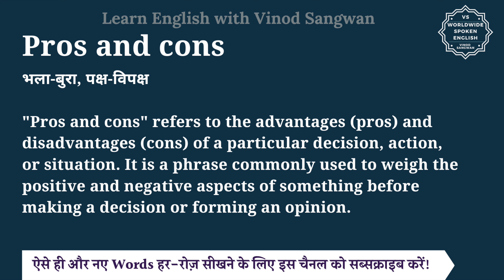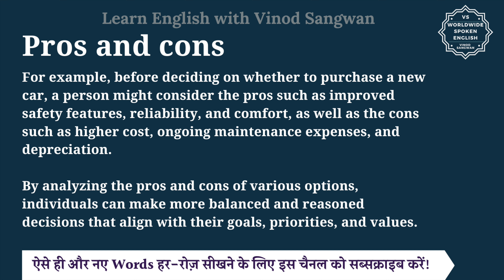Pros and cons meaning in Hindi | Pros and cons ka matlab kya hota hai | English to hindi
इस वीडियो में आप Pros and cons का हिंदी में मतलब समझेंगे और साथ में Pros and cons का pronunciation भी सीखेंगें यानि की आप Pros and cons के अर्थ के साथ साथ ये भी सीखेंगें की Pros and cons को कैसे बोले या Pros and cons को बोलने का सही तरीका क्या है |

तो बस एक मिनट में सीखिए Pros and cons को|
Let’s learn Hindi Meaning of Pros and cons in detail.

Pros and cons का हिंदी में अर्थ होता है
भला-बुरा, पक्ष-विपक्ष

""Pros and cons"" refers to the advantages (pros) and disadvantages (cons) of a particular decision, action, or situation. It is a phrase commonly used to weigh the positive and negative aspects of something before making a decision or forming an opinion.

When evaluating the pros and cons of something, individuals consider both the potential benefits and drawbacks in order to make informed choices. This process helps in understanding the implications and consequences of a decision more thoroughly.

For example, before deciding on whether to purchase a new car, a person might consider the pros such as improved safety features, reliability, and comfort, as well as the cons such as higher cost, ongoing maintenance expenses, and depreciation.

By analyzing the pros and cons of various options, individuals can make more balanced and reasoned decisions that align with their goals, priorities, and values.

Pros and cons को इन उदाहरणों से और अच्छे से समझ सकते हैं